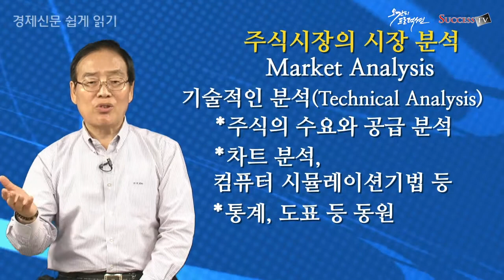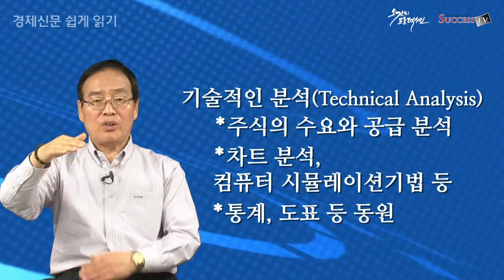[경제신문 읽기] 35강. 주식시장 시장분석 유형 /이영권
이영권의 경제신문 쉽게 읽기

35강. 주식시장 시장분석 유형

* 고 이영권 박사님의 명복을 빕니다.